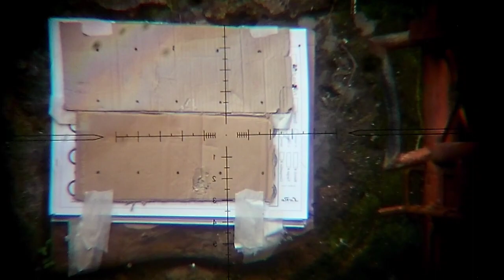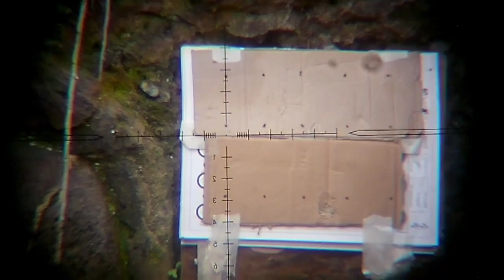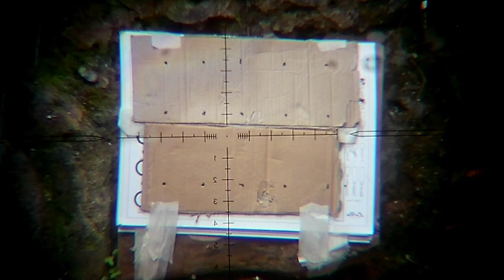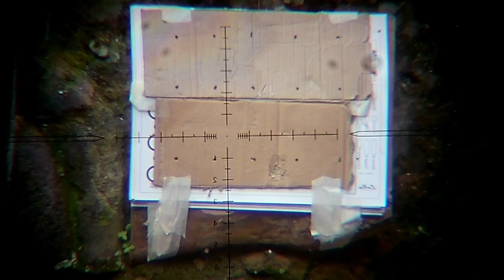UNIT THREEPOSE..POLYMAX A12 55 CM 935 FPS QYS DOME..MILIK BPK SERKA SOFIANTO PEKANBARU -RIAU